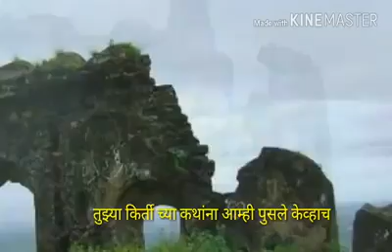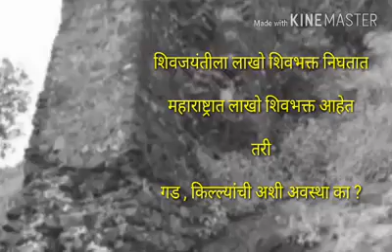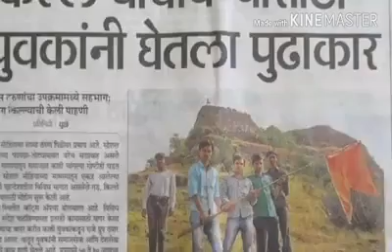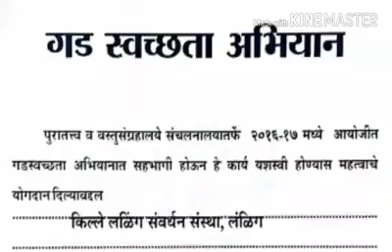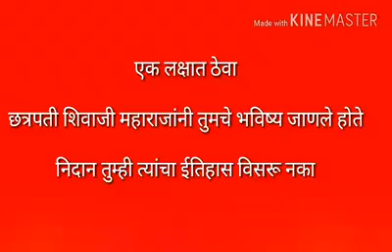किल्ले लळींग व्यथा .